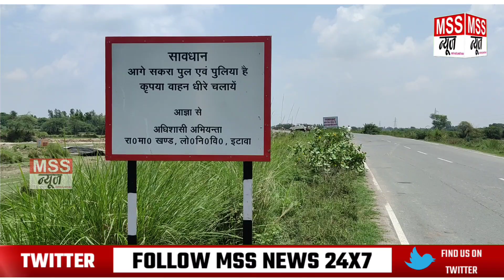Etawah से कुदरकोट तक 252 करोड़ रु० की परिजनों - अहनैया नदी के पुल का हुआ भूमि पूजन.. - BJP Sansad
MSS न्यूज़

इटावा यूपी

इटावा से कुदरकोट तक 252 करोड़ रु० की परिजनों - अहनैया नदी के पुल का हुआ भूमि पूजन..

इटावा-कन्नौज हाईवे स्थित भरथना के ग्राम बाहरपुरा अहनैया नदी पुल का सांसद डॉ० रामशंकर कठेरिया ने शुक्रवार 01 बजे भूमि पूजन किया। इससे पूर्व उन्होंने जनसमस्यों को भी सुना तथा संबंधित विभाग के अधिकारियों को निस्तारण के दिए निर्देश ।

उन्होने मीडिया से बात करते हुए कहां यह रोड इटावा से बिधूना होते हुए कन्नौज, कानपुर की ओर जाता है । यह महत्वपूर्ण रोड है इसका चौडीकरण हो रहा है । बहरापुर के पास अहनैया नदी का पुल खराब स्थिति में बना है , खराब स्थिति का मतलब जहां पुल बना है वो जगह कमान की तरह है आज दिन यहां एक्सीडेंट होते है । बड़े बड़े वाहन पूरे गद्दे में चले जाते है , तो यहां नया पुल का आज शुभारंभ हो रहा है । मुझे लगता है एक्सीडेंट से बचाव होगा और बहुत अच्छा रहेगा ।

पीएम मोदी के खिलाफ बिपक्ष एक जुट होने को लेकर उन्होंने कहां उनका ड्रामा है, वह इज्जत बचाने के लिए एक जुट हो रहे है ।

परियोजना निदेशक संजीव ने बताया हमारा प्रोजेक्ट भरथना चौराहा से लेकर कुदरकोट तक है इस प्रोजेक्ट की कुल लंबाई 40 KM की है, परियोजना में कुल 4 पुल जिसमें 3 माइनर ब्रिज है एक चितभावन पुल है । इस परियोजना की कुल लागत 252 करोड़ रुपए है,  इस काम को करने में हमको 18 माह का समय लगेगा ।

Join & Support MSS NEWS 24X7 News Channel -